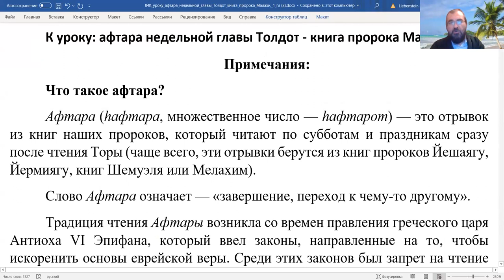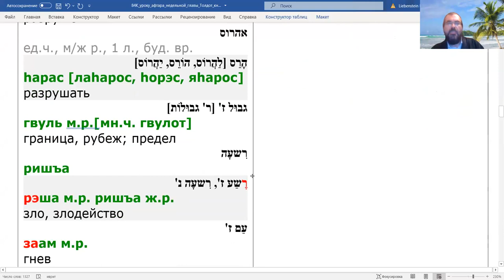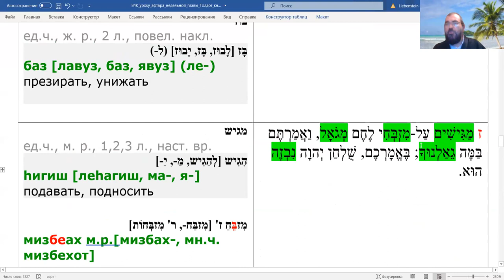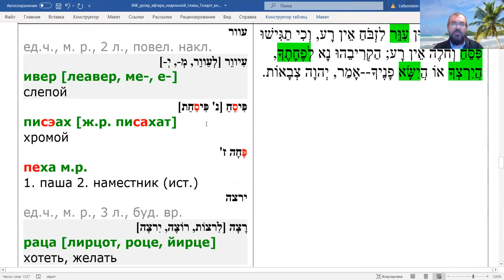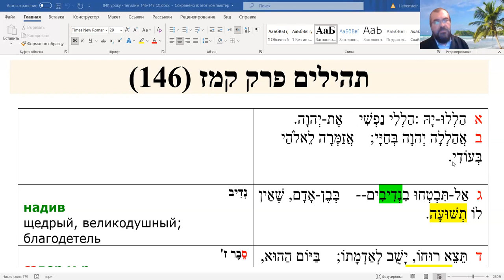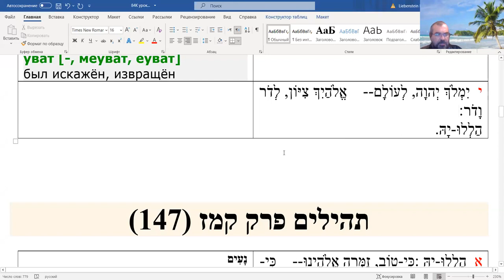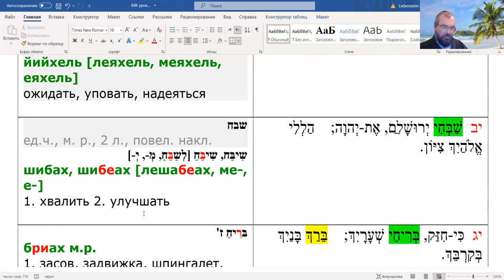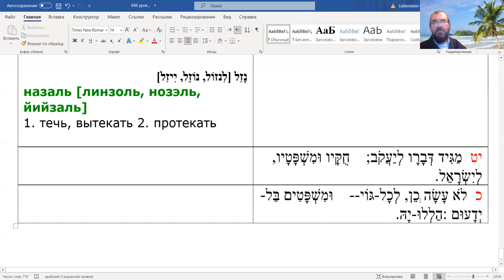Ѓафтара к гл.Толдот - 1 гл. из книги Малахи; Теѓилим 146-147, перевод и грамматический разбор